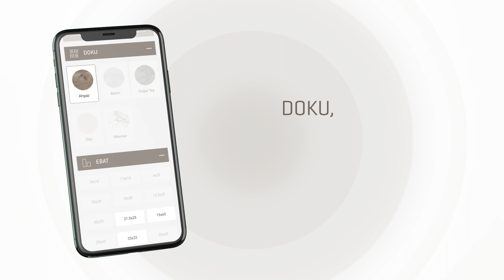Yurtbayseramik.com'da Aradığım Ürünü Nasıl Bulurum?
Yurtbayseramik.com'da tercih ettiğiniz ürünleri "Detaylı Ürün Arama" ile birkaç adımda kolayca ve hızlıca listeleyebilirsiniz. Detaylar videomuzda.

Doğadan Sanata